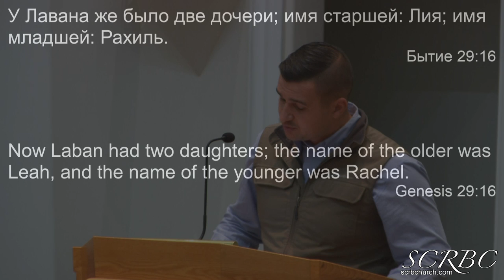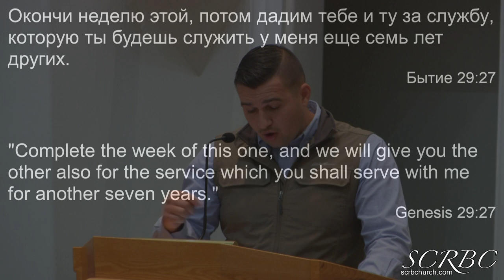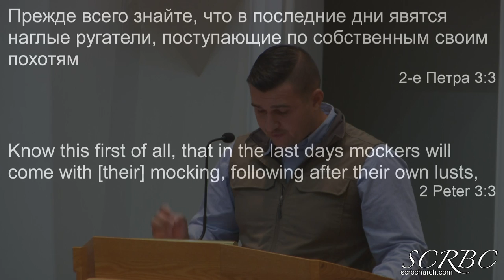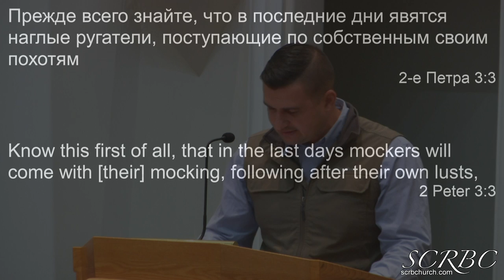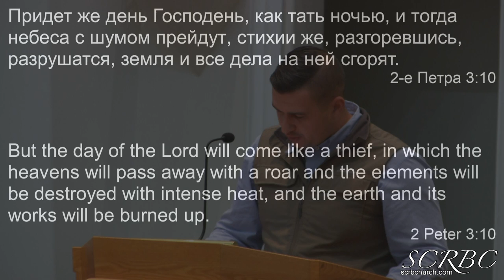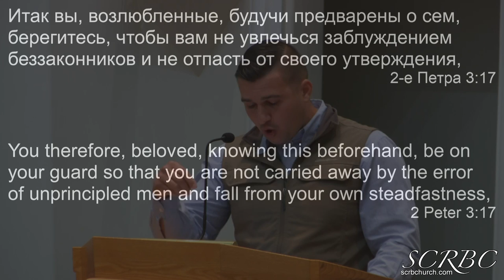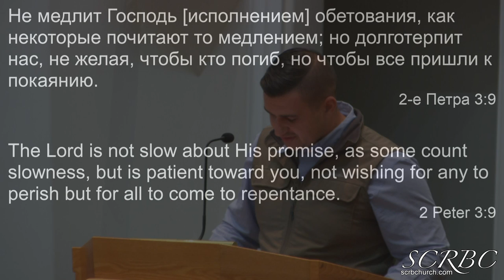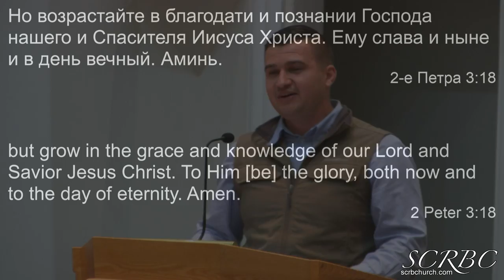The Lord is Patient - Ilya Aseyev 2019 07 28